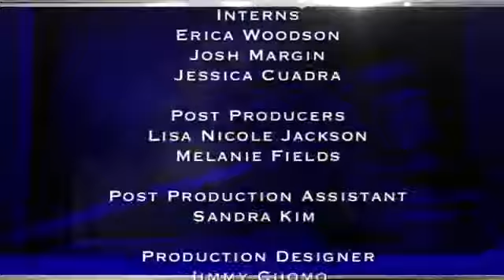Judge Hatchett September 5 2017 Part 1